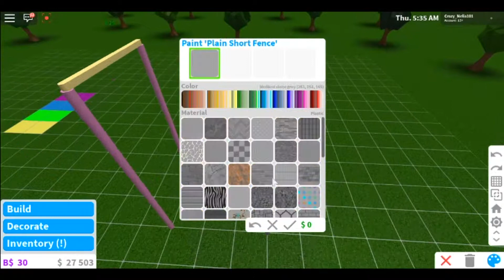I tried to build gymnastics equipments on roblox bloxburg!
I'm sorry this video is short.                                                                                                                               So basically in this video,I tried to build some gymnastics equipments on Roblox bloxburg,I know it's bad:/                                                                                                                                Don't forget to like,subscribe and comment what type of bloxburg videos should I do.